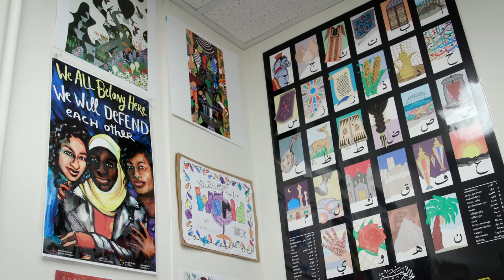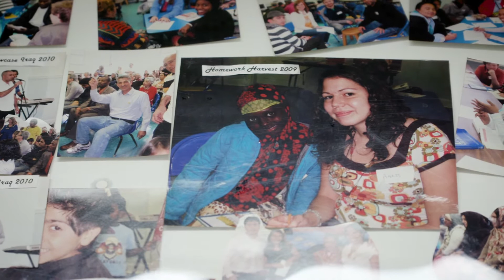2018 Woman of Distinction Sophie Maier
We were proud to honor Sophie at our 2018 Celebration of Service and Survival. For 31 years The Center for Women and Families has been recognizing outstanding women in our community who have given a lifetime of professional and/or volunteer service that has left an indelible mark on the Kentuckiana community.  Women of Distinction have made significant contributions to education, health care, civil rights, the arts, human services, the welfare of children and the advancement of women.

Sophie has worked over fifteen years serving immigrants and refugees in Louisville, KY. This followed work serving youth in foster care in NYC and KY for the Sisters of the Good Shepherd. In her position at the Louisville Free Public Library she has created what are now system wide signature programs and outreach such as the English Conversation Club which provides the opportunity for community members to meet, greet and engage in conversation with language learners from a diverse population of newcomers. This program and others, emphasize networking, accessibility for women with children, and the empowerment of young leaders.